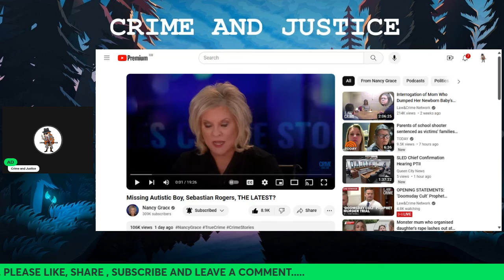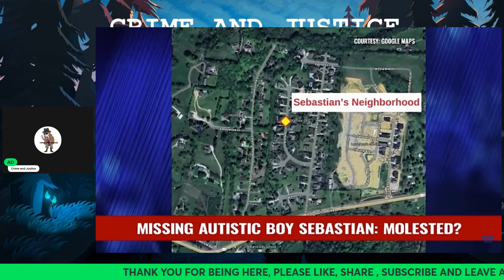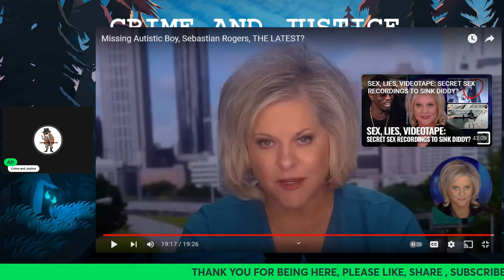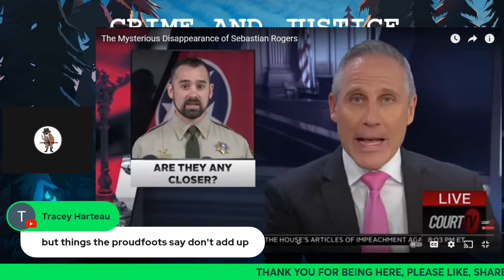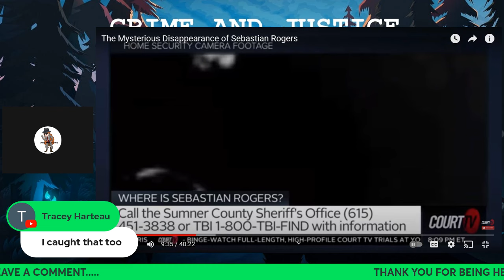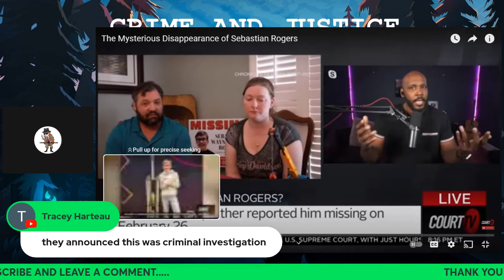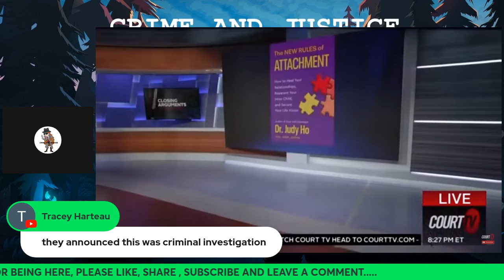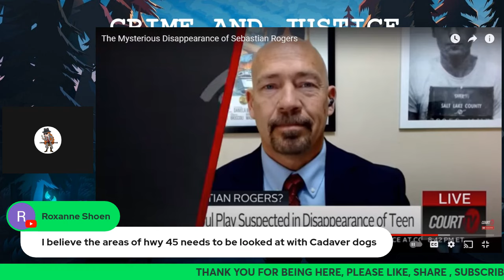Sebastian Rogers /44 days & still missing/ polygraphs and lies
Sebastian Wayne Drake Rogers has been missing 44 days now and we have just as many questions now as we did at the beginning of this case.